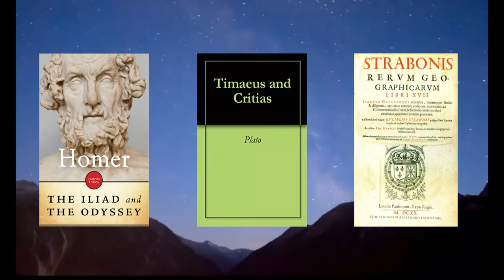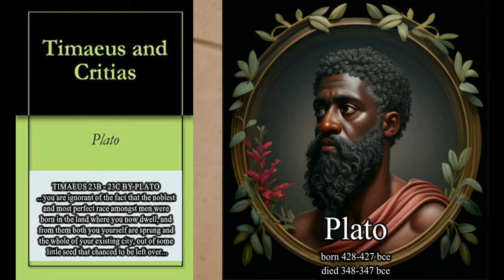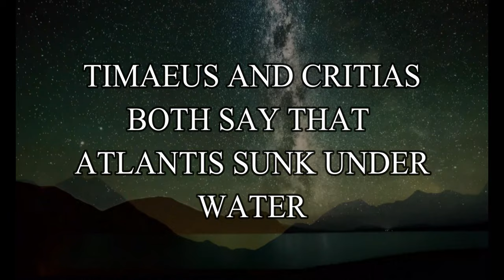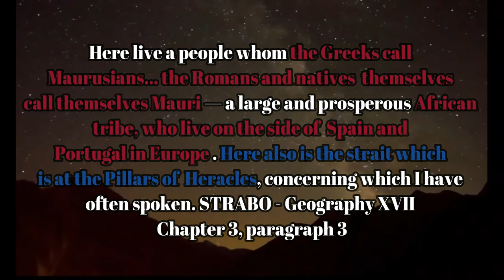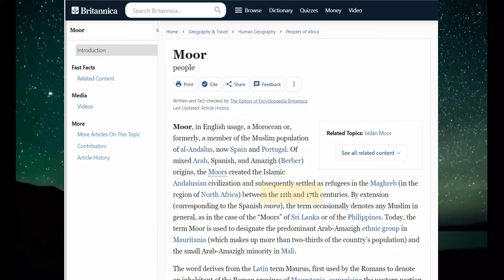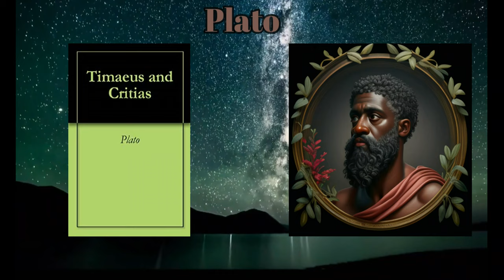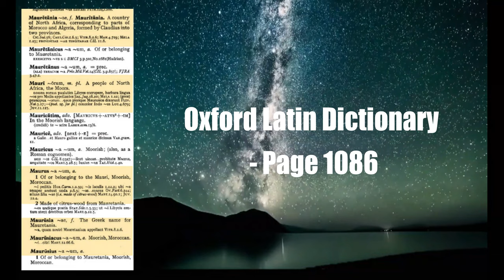PLATO SAYS THE GREEKS WERE BLACK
Islam. Were the Greeks "black" or "white?" Well, modern day science will not tell us the truth so lets ask the Greeks -- who can tell us better than them anyways. Institutional racism is coming to and end. Peace.